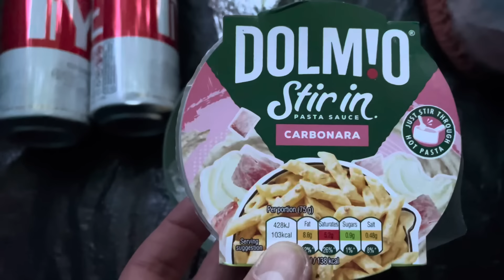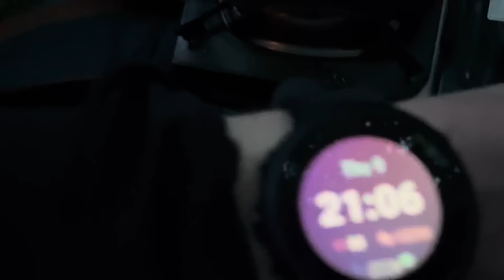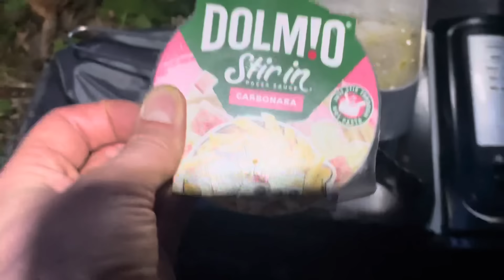Stealth Camping On A Busy Roundabout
Extreme Roundabout Stealth Camping! This was my first Roundabout stealth camp and choose the hardest I could find join me on the journey